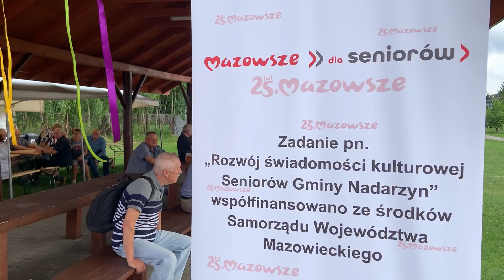Piknik Seniora w Nadarzynie